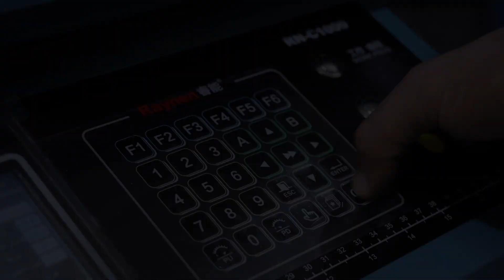شركة MS لصناعة الجوارب _ 🚩 تل الكرامة